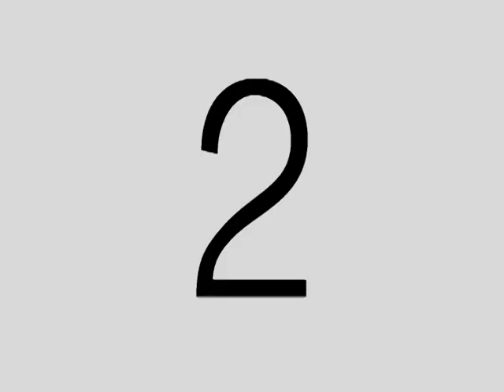Zen and the Art of Lawn Maintenance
Mower. Sod. Turf.

A suburbanite has elevated lawn care to new levels and ponders such universal mysteries as: just how much oil to mix into his lawn mower's gas, and when to take a break for beer. This is a tongue-in-cheek spoof of the esoteric book of a similar name.

This short film was featured in the 2005 Tulsa Overground Film Festival and Tulsa Uncensored Film Festival. for more!

Maduko Moving Pictures
Director: J. Rex Brown
Photographer: J. Rex Brown
Actor: Dana Mason
Producer: Trent Fowler